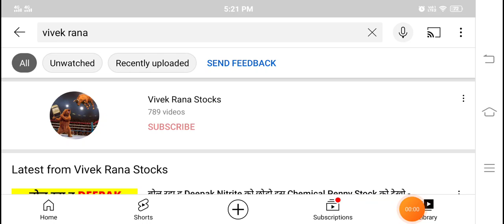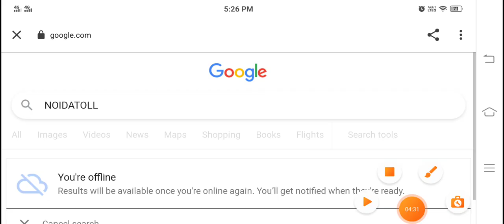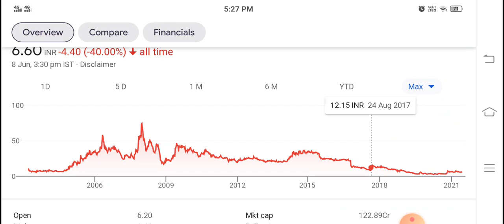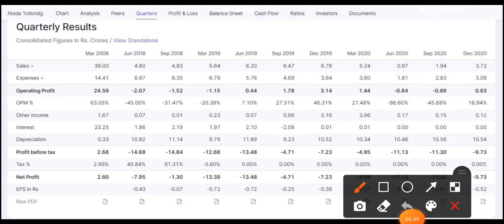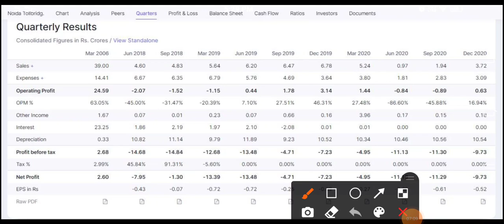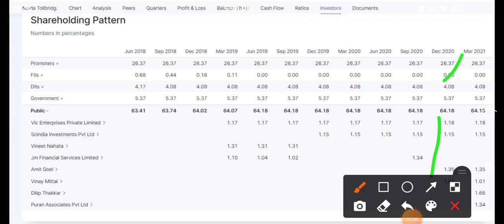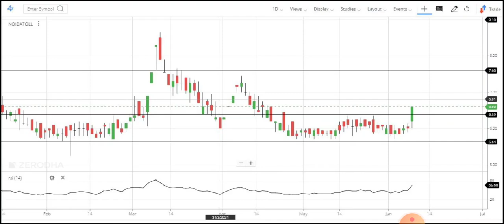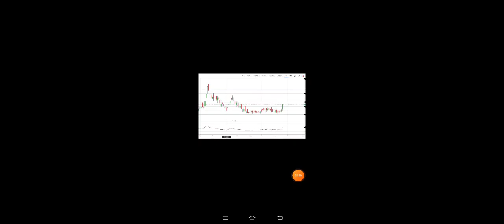अगर इस ₹6 शेयर को ख़रीद लेते हो तो आपका NOIDA का TOLL FREE हो जाएगा - Noida Toll Bridge Company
अगर इस ₹6 शेयर को ख़रीद लेते हो तो तुम्हार NOIDA का TOLL FREE हो जाएगा - Noida Toll Bridge Company Ltd